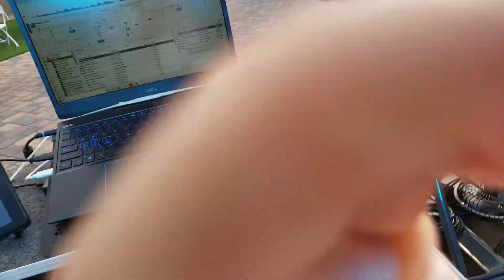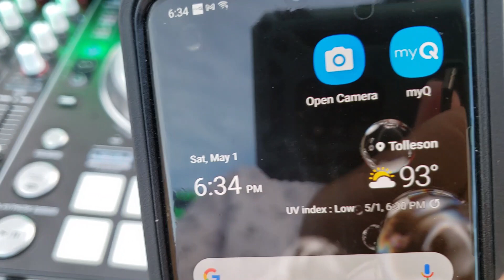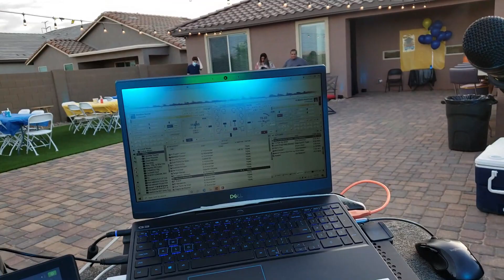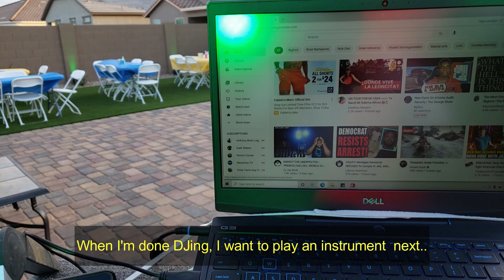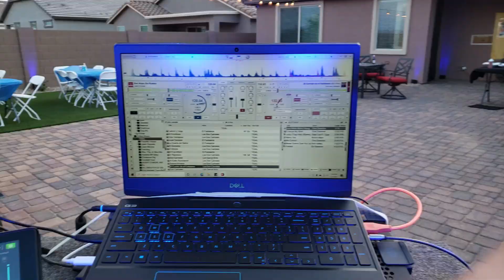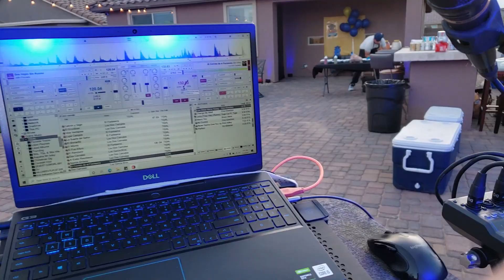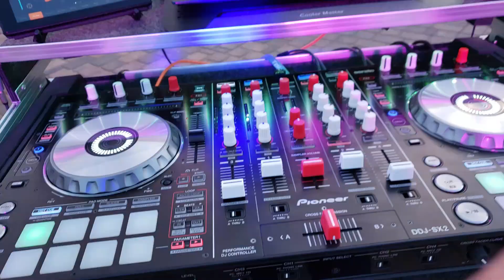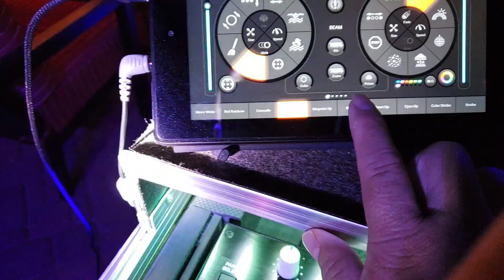Gig Log: Back 2 Back Gigs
Graduation School Dance and Graduation Party